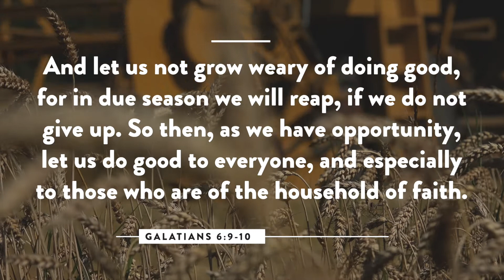Growing in God's Goodness - Goodness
Have you ever asked, "why should I grow in goodness"? It seems like a silly question because, isn't it self-evident that we should all become..."good-er"? But it turns out there's a very good reason we should all be growing in goodness, and Kate is here today to share what she learned from the Bible.